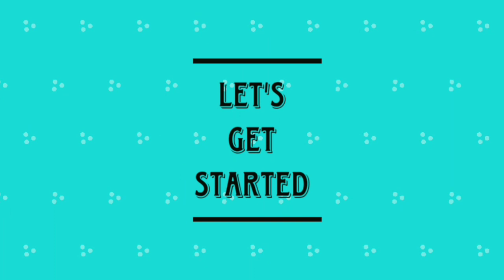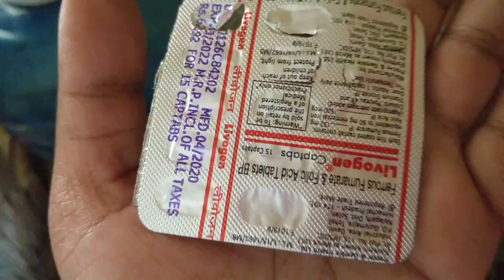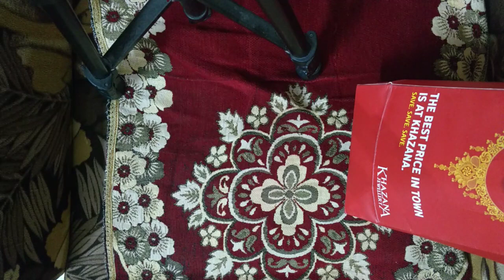మేము ఎక్కడికి వెళ్తున్నాం... ఎందుకు వెళ్తున్నాం...😝😝😝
Hello guys,

Hope you all like this video...if so give it a big 👍👍👍

This is Joshna. I am a wife, mom, youtuber and a engineer graduate. I do daily routine vlogs, fashion related videos, cooking videos, DIYs and crafts...I am a ordinary women who just lead a common life like any of you people out there.

THANKYOU ALL FOR SUPPORTING ME AND ENCOURAGING ME 🤗🥰

KEEP SMILING...😊

With Love,
Joshna❤️